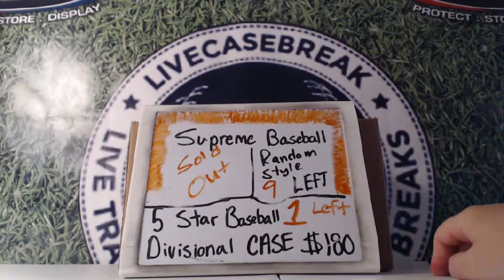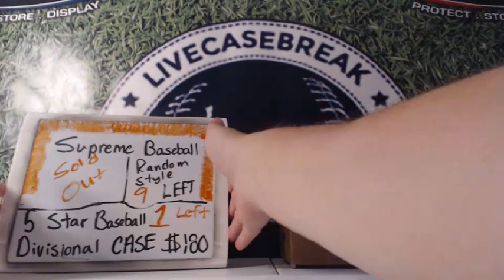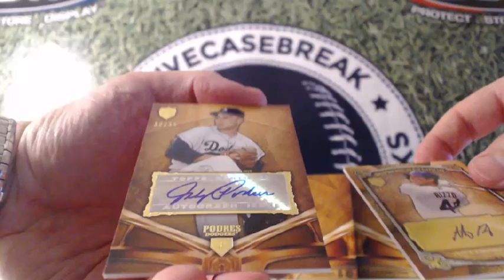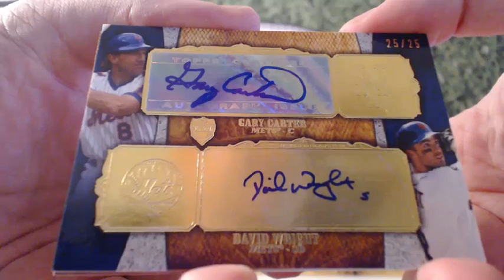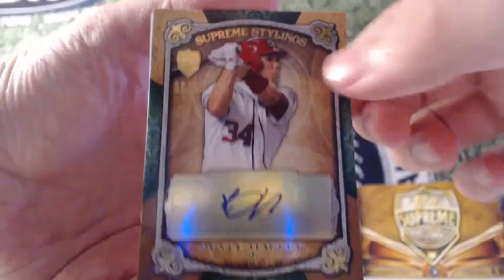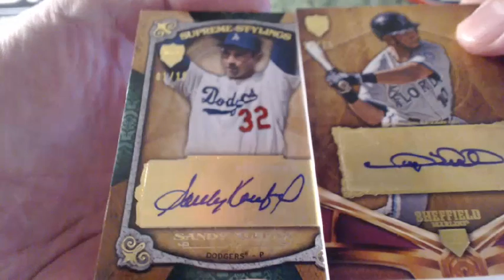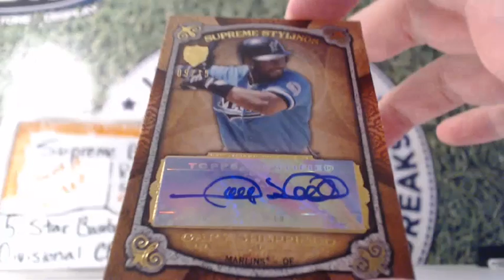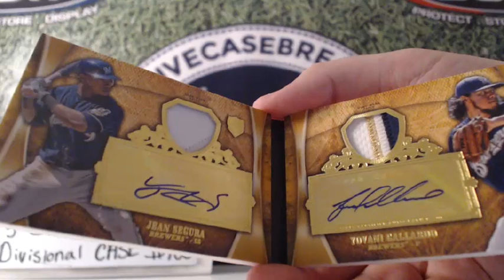2013 Topps Supreme Baseball 10 Box Case Break #5 7-15-14 Bry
2013 Topps Supreme Baseball 10 Box Case Break #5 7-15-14 Bryce Harper /10 ! Sandy Koufax /10 ! Make sure to check out the video and join in a break